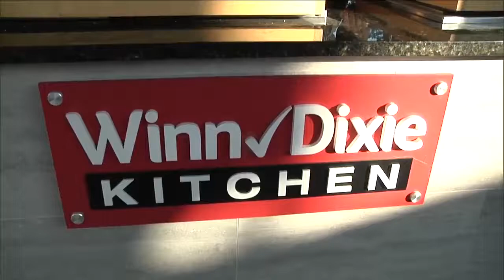Wine and Cheese Party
Cheese plates are perfect for all your holiday entertaining needs or for when your friends or family members "just stop by." Barb Tyree and Steve Stallone from Winn-Dixie join us with some delicious pairings.